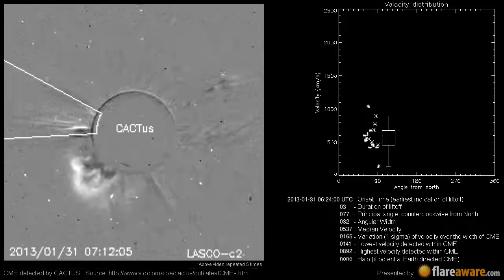A Non Earth directed CME at 2013-01-31 06:24:00 UTC